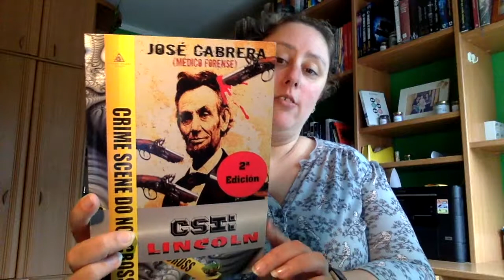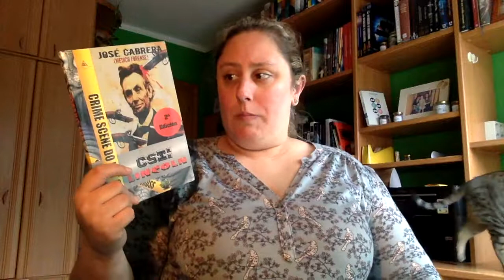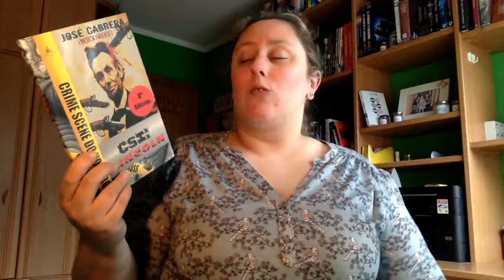Review CSI Lincoln de Jose Cabrera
Como hoy es el último domingo del mes os traigo todas las reviews pendientes para que no se acumulen

Direccion postal:

Mon Esteban
Apartado de correos 84
33600 Mieres (Asturias)
España